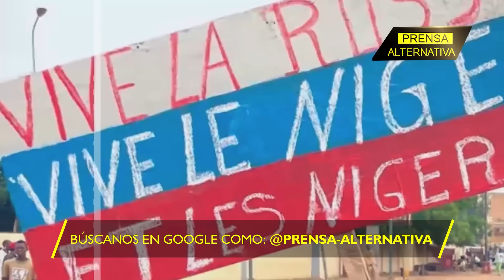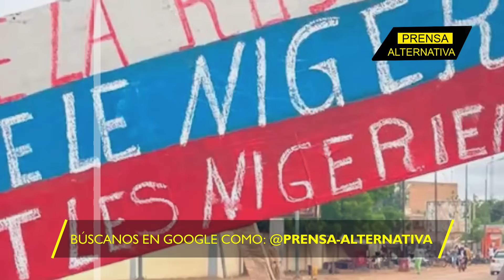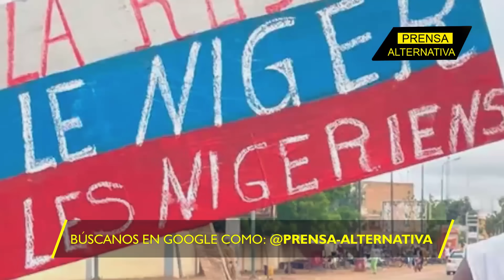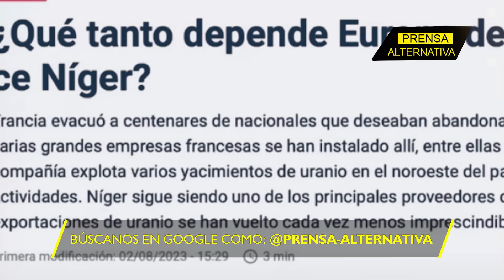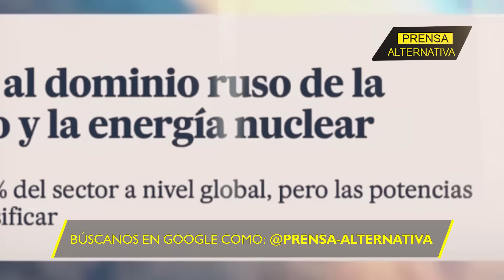Occidente no podrá salirse con la suya!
Níger cierra el tráfico aéreo por tiempo indefinido a raíz de las amenazas de intervención militar por parte de la CEDEAO y Francia, después del golpe estado militar.

Director General: Juan José del Castillo - El Jota
Jefe de Prensa: Enzo Anchante
Jefe de Redacción: Nancy Vargas
Redactor: Margarita Pérez

Org
REV03JR4
L02
E02
ago2023PA